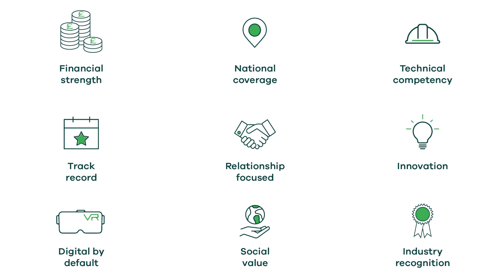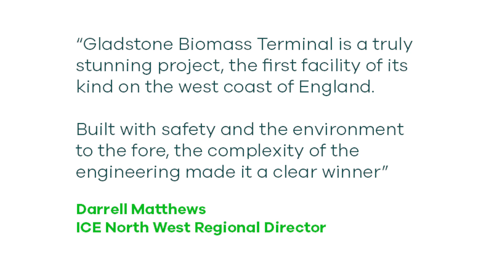Maritime at GRAHAM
Specialists in marine civil engineering, GRAHAM has a proven track record in redeveloping and constructing pivotal marine infrastructure.

As ports and harbours continue to undergo rapid transformation throughout the UK and Ireland, GRAHAM offers complete design and build expertise whether the work requirement is adjacent to, over, or on water.

With a rich marine portfolio in excess of £100m, successful project completion includes major harbour construction, pier improvements, weir gate refurbishment and quay wall replacement.